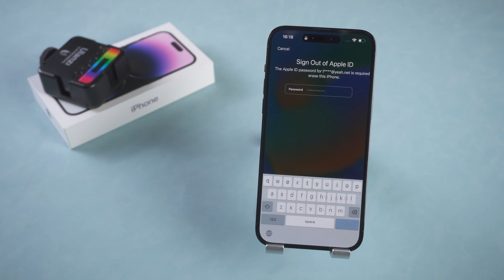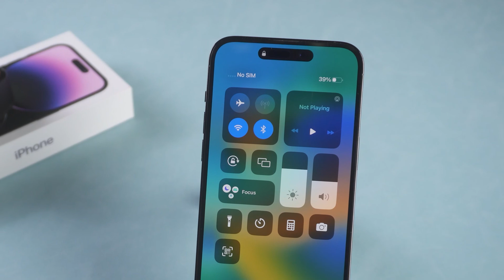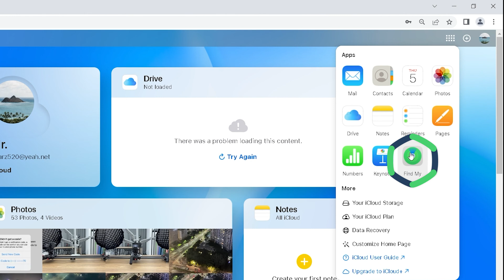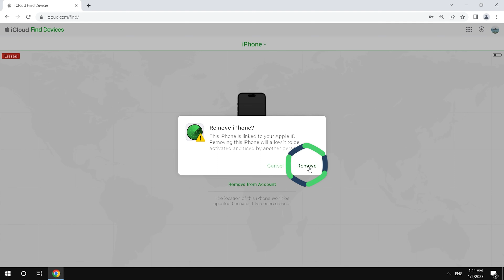iPhone Unavailable? How to Fix iPhone Unavailable? Unlock iPhone without Passcode or iTunes 2023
Forgot the iPhone passcode? How to fix iPhone unavailable lock screen? 3 ways to fix iPhone unavailability problem.
Check this video and try PassFab iPhone Unlocker to fix iPhone Unavailable.

⏰Timestamps:
00:00 Intro
00:21 Method 1: Erase Passcode with Apple ID
01:06 Method 2: Reset iPhone Passcode with PassFab iPhone Unlock
02:19 Method 3: Remove the Passcode using iCloud

📃Related Article:
2022 New Methods on iPhone Unavailable Screen[Support iOS 16]

📖Related Guide:
How to Use PassFab iPhone Unlock

[iPhone Unavailable] How to Reset Unavailable iPhone? 3 Ways to Reset It!

⚠IMPORTANT NOTICE:
2. PassFab iPhone Unlocker will erase all content and settings from the device just like iTunes.
3. You can restore your device from a backup after the unlocking if you have backups stored in iCloud or your computer.
4. PassFab iPhone Unlocker is unable to obtain access to credentials, compromise personal data or cause serious harm to others. Do not try to violate YouTube community guidelines.

Social Media